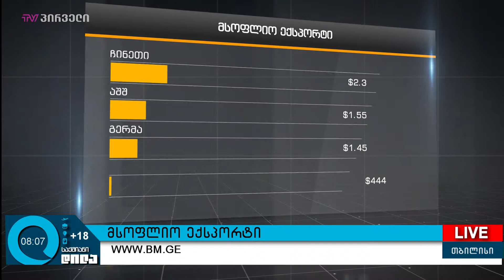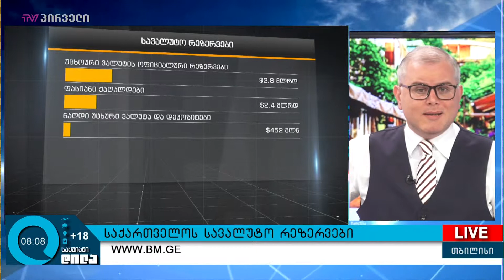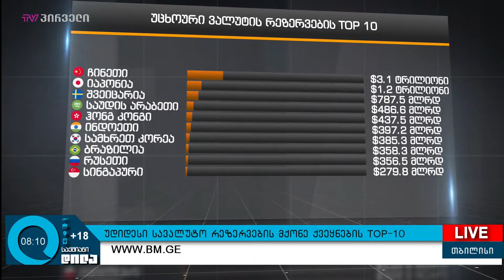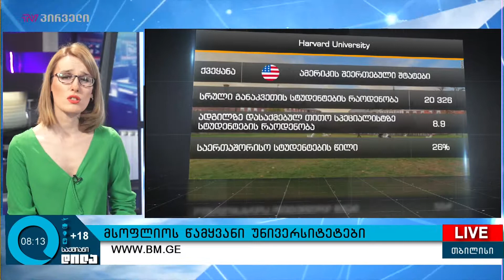გიორგი ისაკაძის 13 ივნისის პროლოგი!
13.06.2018